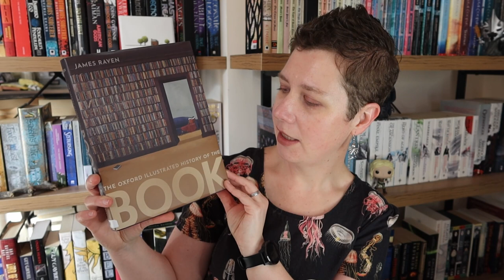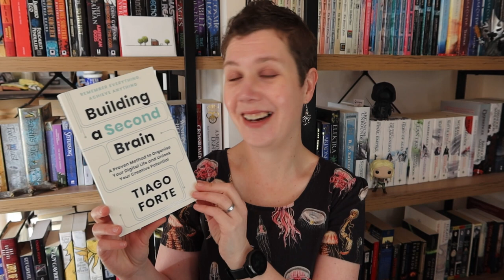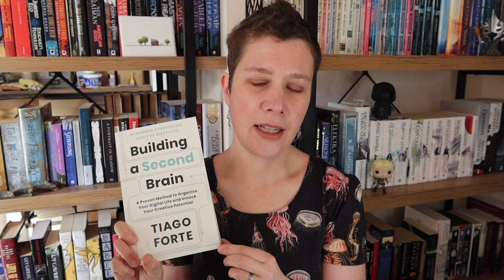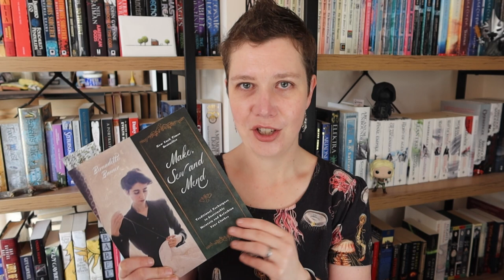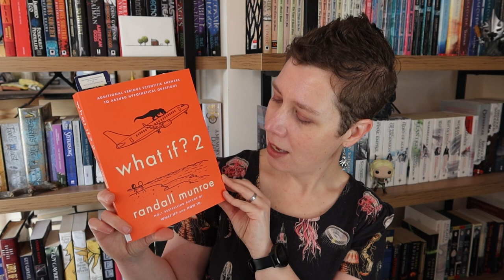July 2023 Book Haul | elzbethmrgn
You’ll notice I said literally nothing about what Ulysses is about, because I don’t know what it’s about 😅

I'm Elizabeth, recording life & reading from a country Australian town.

THINGS MENTIONED
Amazon wishlist

Bernadette Banner: Make, Sew and Mend: Traditional Techniques to Sustainably Maintain and Refashion Your Clothes
Randall Munroe: What If? 2: Additional Serious Scientific Answers to Absurd Hypothetical Questions

StoryGraph (let's do a buddy read. seriously)

TIMESTAMPS:
00:00 - let's talk about books
00:53 - James Raven: The Oxford Illustrated History of the Book
02:48 - Tiago Forte: Building a Second Brain
04:30 - Bernadette Banner: Make, Sew and Mend: Traditional Techniques to Sustainably Maintain and Refashion Your Clothes
07:09 - Randall Munroe: What If? 2: Additional Serious Scientific Answers to Absurd Hypothetical Questions
08:30 - Maggie O’Farrell: The Marriage Portrait
09:32 - Neil Gaiman: Norse Mythology
11:07 - James Joyce: Ulysses
13:54 - slide into my DMs

Ratings explained: zero: nope. one: I finished it and did not have fun. two: it was ok. three: I liked it. four: I really liked it. five: literally the best thing I’ve ever put in my brain.